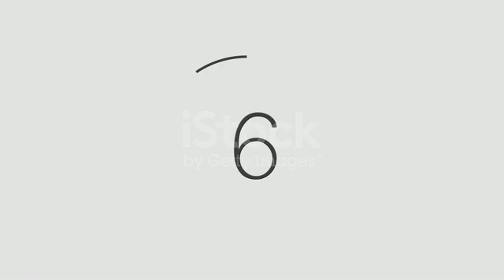Template Video Background Full Video 60 to 0 4K Coutdown one minute animatioseconds in Kinemaster